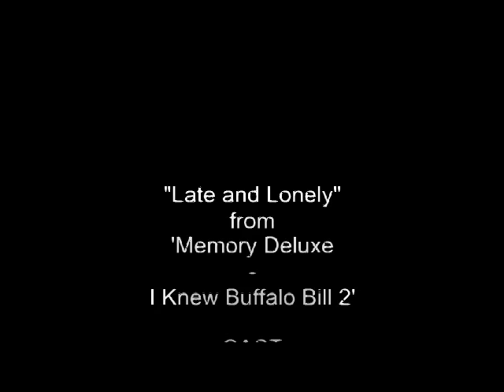Late and Lonely by Jeremy Gluck/Robert Coyne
'From the album 'Memory Deluxe: I Knew Buffalo Bill 2' (SHARPCD14070) released on 13th October 2014/(c)Flicknife Records'

Video: 'The Lost Weekend' (1954)

'I Knew Buffalo Bill' by Jeremy Gluck (The Barracudas), Nikki Sudden (The Swell Maps), Jeffrey Lee Pierce (The Gun Club), Rowland S Howard (Birthday Party/Crime & The City Solution, These Immortal Souls), Epic Soundtrack (Swell Maps/Crime & The City Solution,  These Immortal Souls) is a cult album released in 1987 by Flicknife Records. Immediately called 'the first indie super group' by the music press, it received rave reviews. 27 years on, Jeremy Gluck and Flicknife have teamed up again to produce 'Memory Deluxe: I Knew Buffalo Bill 2' with new collaborator Robert Coyne, son of the great Kevin Coyne and bass player of The Barracudas, to be released soon. The result is an album of stunning beauty and character that features 13 new tracks and a re-working of the original Gluck/Sudden/Howard classic 'Episode In A Town'.